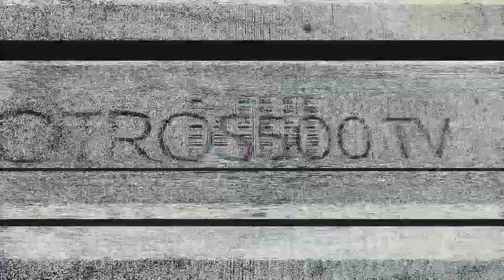UNA ENTREVISTA MUY PICANTE 🥵SUPERIOR RAPPER🥵TUBO QUE TOMAR AGUA 😅😅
UNA ENTREVISTA MUY PICANTE 🥵SUPERIR RAPPER🥵TUBO QUE TOMAR AGUA 😅😅 NO AGUANTO EL PICANTE, TODAVIA ESTAMO EN ESPERA DE ESA FIGURA QUE SE COMAS 4 ALISTA PICANTE SIN TOMAR AGUA